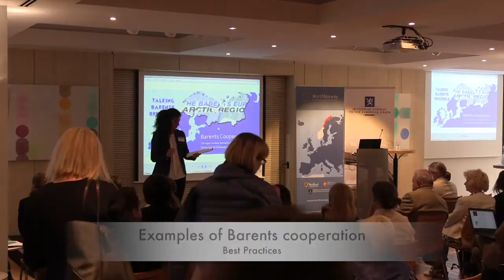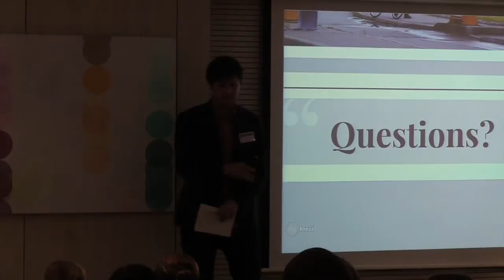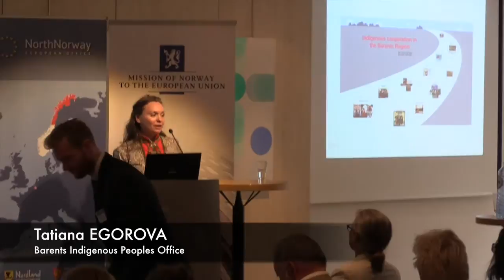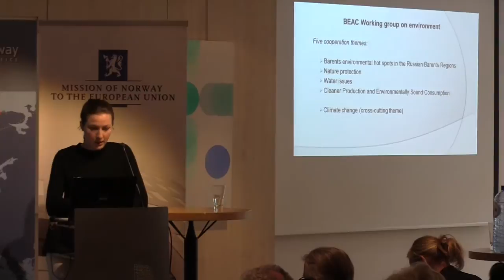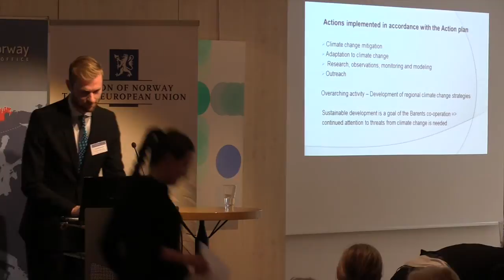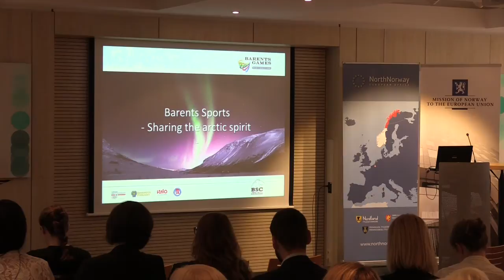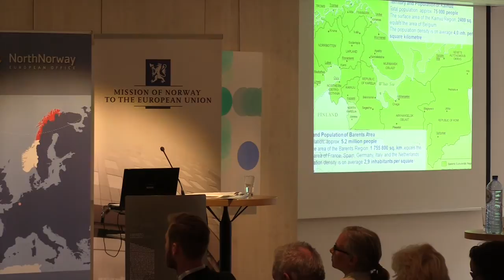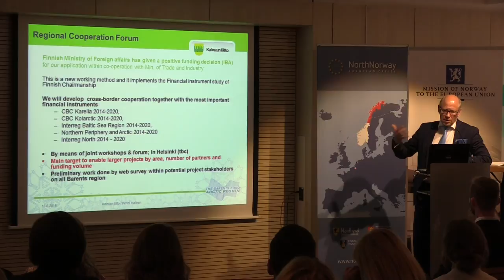Talking Barents Brussels - Best practice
There are many good examples of Barents cooperation. Among the good examples are the journalist network Barents Press, the working group of indigenous peoples, the working group on environment and the sports cooperation.